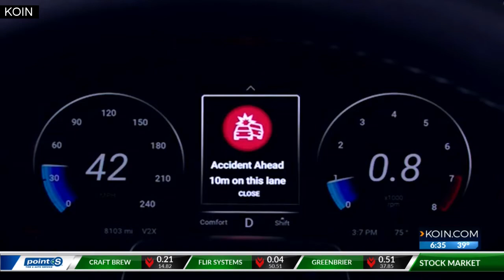5G health risks to be considered by City Council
The City Council will consider requesting additional federal studies of the potentially harmful health impacts of 5G wireless communication technologies on Wednesday.